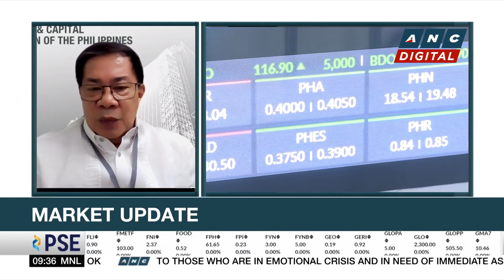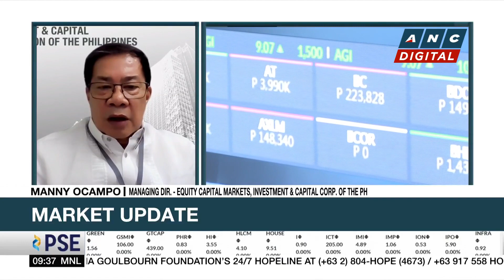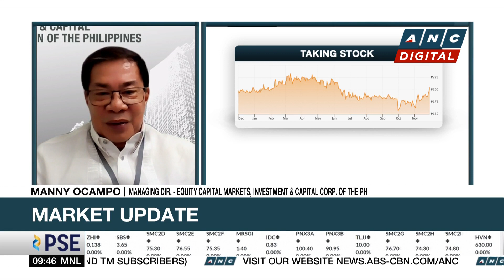Will PSEi rally continue until yearend? | ANC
Market Edge: Manny Ocampo of ICCP shares his take on the markets.